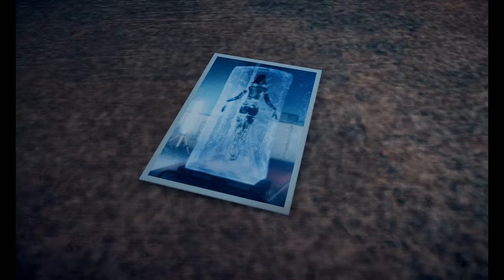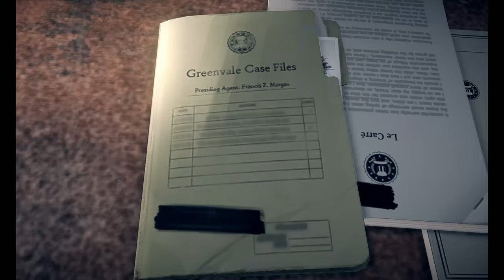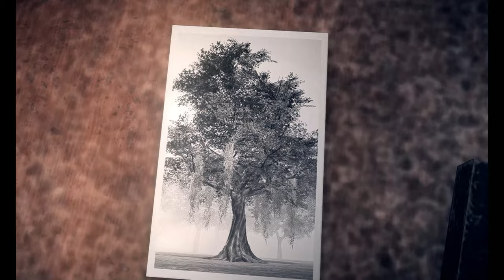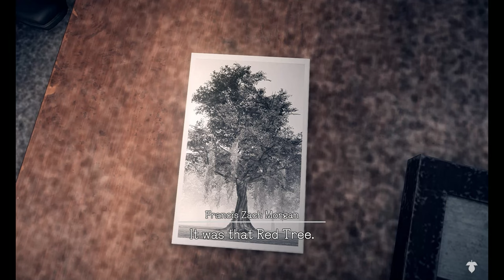Deadly Premonition 2: A Blessing in Disguise: Part 1 The Interview